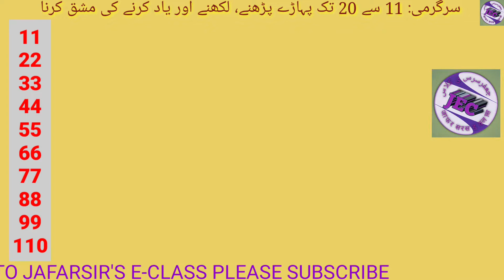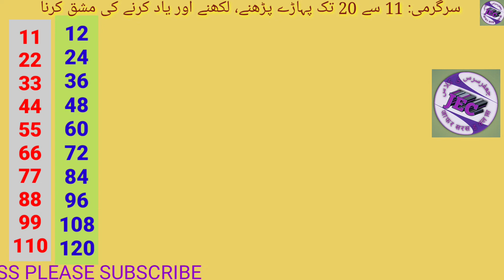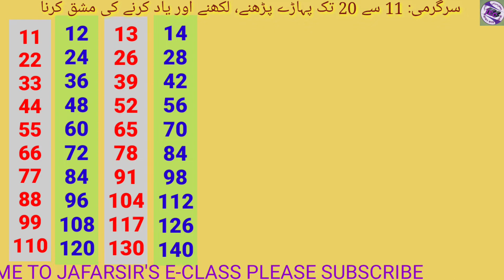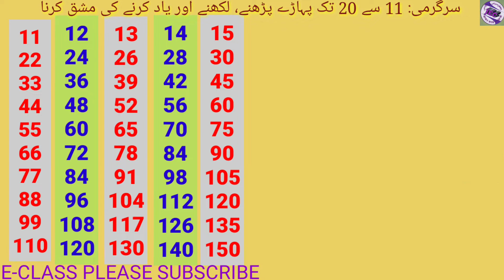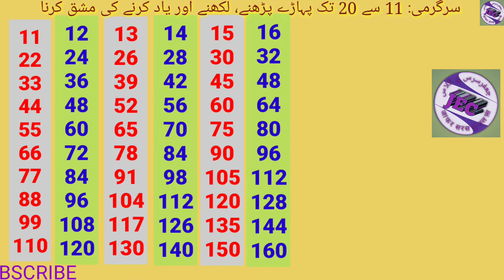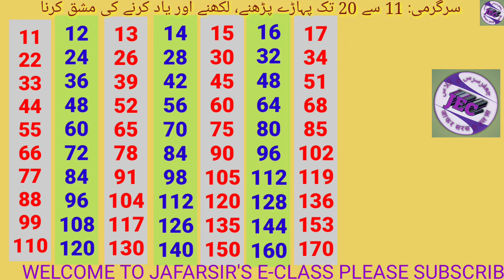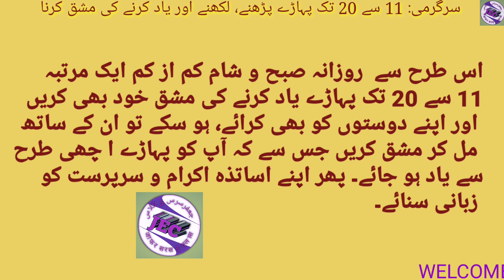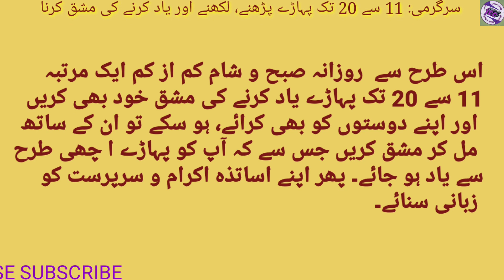11 to 20 Table (Pahade) in Urdu Reading & Learning by Heart